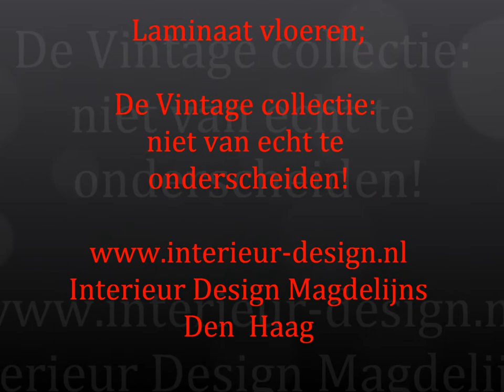Laminaat in Den Haag; Vintage collectie! Niet van een echte houten vloer te onderscheiden!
Schitterende Laminaat collectie in Vintage, oude look. Maar liefst 12mm dik, waardoor die voor huishoudelijke en zelfs zwaar commercieel gebruikt kan worden. In 9 verschillende kleuren en decoren!

Te zien en te koop;

Interieur Design Magdelijns
Aert van der Goesstraat 8
2582 AK  Den Haag